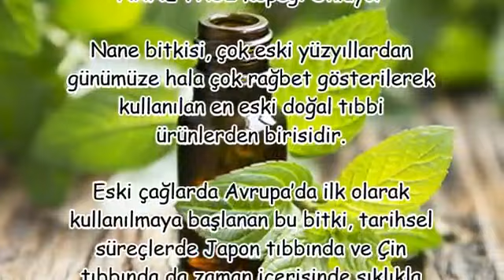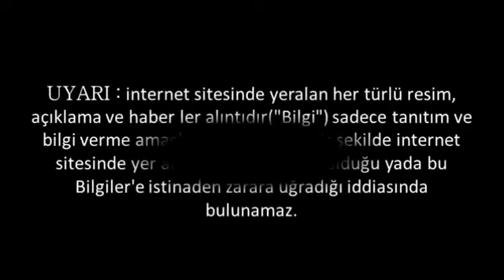NANE YAĞI Kepeği Önlüyor